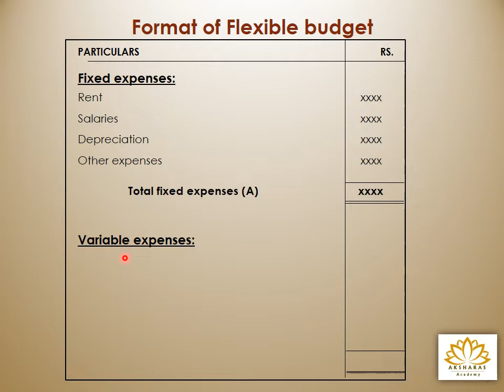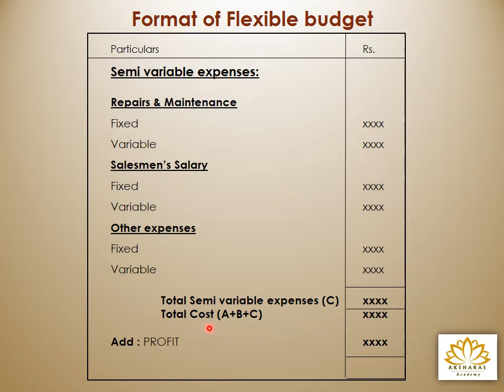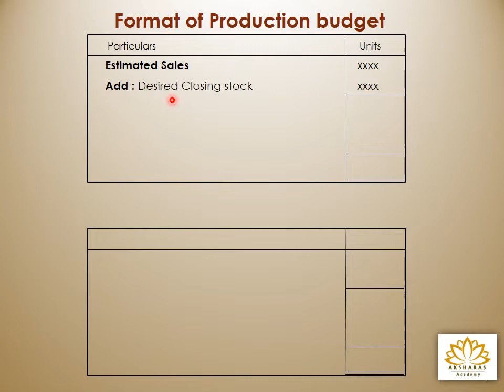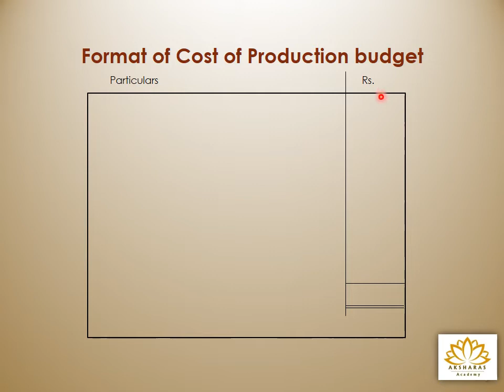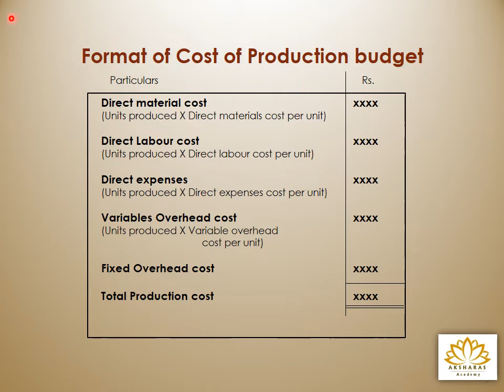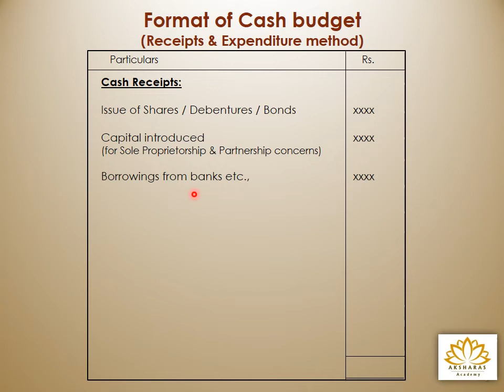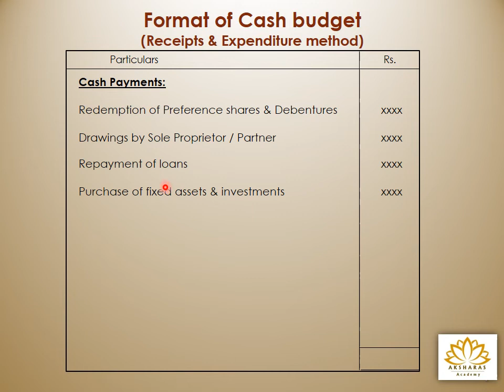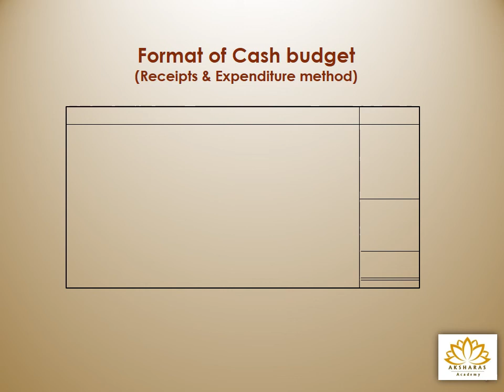Management Accounting -Budgetary Control - Format of Budgets in Tamil (B.Com, BBA, MBA) - Part 4